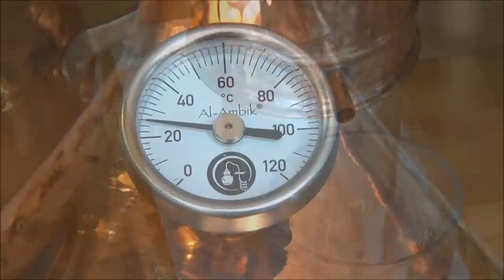How to Distill - Home Distillerie - Step by Step introduction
The distillerie has 3L volume and on top an aroma basket. With the thermomenter on top you can measure the temperature of the steam. At the end you can see the cooler section that is a closed colling system with the water and the ice boxes in the water.

With this type of distillery you can make aromatic oil out of spices, fuits, herbs and of course you can distill your own liqueur, schnaps. or other spirits. You can also use it to distill beer, wine . Its a fantastic little world of experimenting and trail and error. Nothing is more relaxing as supervising the distilling process and do all the quality checks of the process.